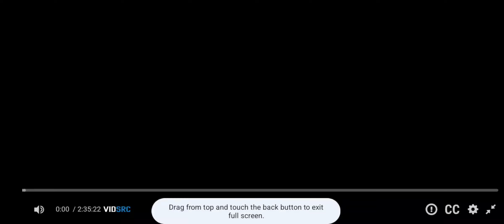Sony Pictures Classics (2009)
Taken from A Prophet (2009)

Production Companies:
Chic Films
Page 114
Why Not Productions
France 2 Cinéma
UGC Images
BIM Distribuzione
Celluloid Dreams
Canal+
CineCinema
La Region Ile-De-France
La Region Province Alpes-Cote D'Azur
CNC
Sofica UGC 1
Soficinema 4
Soficinema 5

Distributed by:
Sony Pictures Classics (International)
UGC Distribution (France)